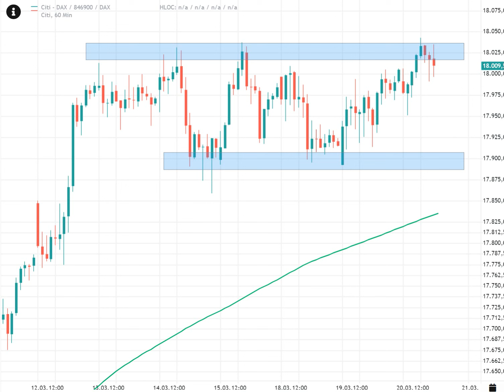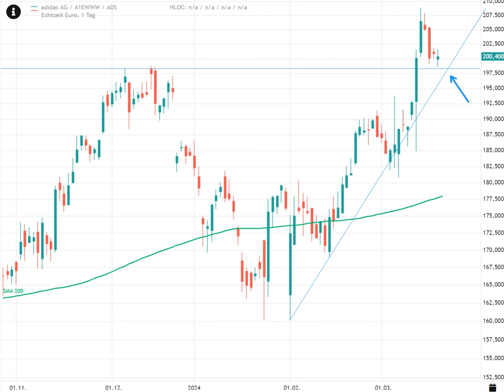DAX – Warten auf die US-Notenbank!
📧 Unsere NEWSLETTER
Jeden Tag die spannenden Updates von GeVestor-Experten direkt ins Postfach? Kein Problem mit unseren täglichen kostenlosen Börsenupdates: